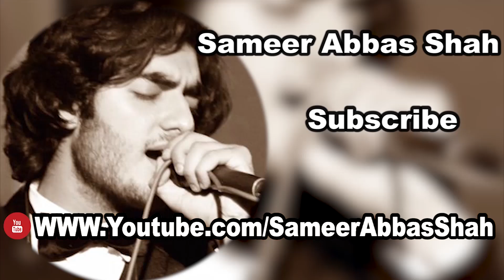Best Massage Prank Part 2 | Allma Pranks|Lahore TV | KSA | UK | UAE | USA | India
When our precious viewers like any prank or comedy video and suggest us for  2nd ,3rd part, we do. Because Lahore TV, want our viewers stay happy and joyful.